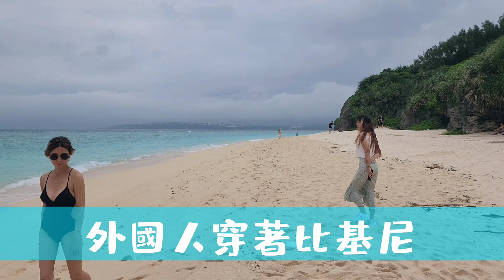【沖繩好好玩】瀬底島透明度最高海灘/瀬底海灘/離島最美